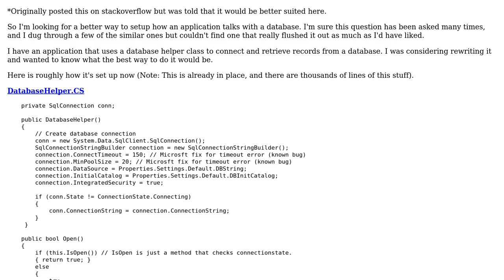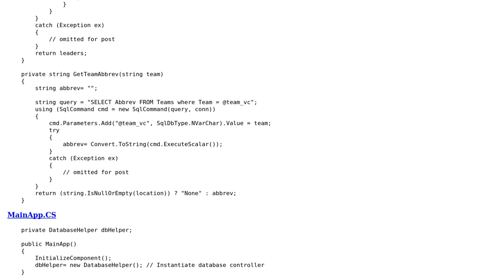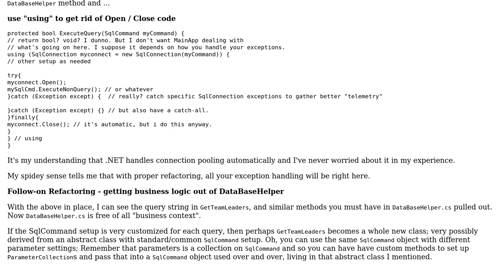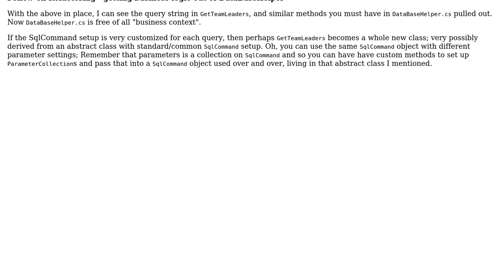Improving the way a C# application communicates with a SQL database (Via SqlConnection)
With thanks & praise to God, and with thanks to the many people who have made this project possible! | Content (except music & images) licensed under CC BY-SA | Music | Images & others | With thanks to user Wrightboy user radarbob user almaz and the Stack Exchange Network Trademarks are property of their respective owners. You are responsible for your own actions.